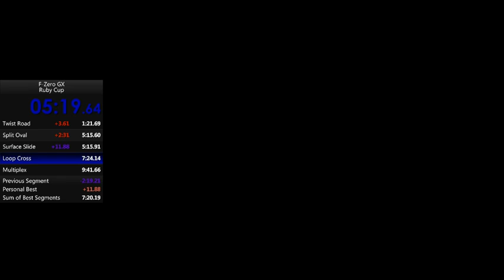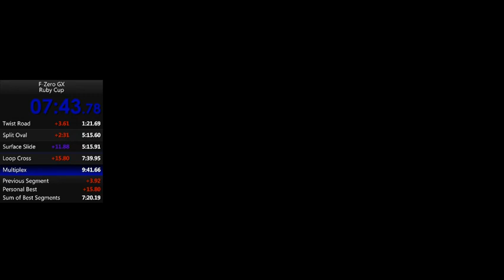F-Zero GX - Ruby Cup speed run with Great Star - 10:09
Good MCTR, CPSO. Meh SOSS, LLC. Bad AM. I should be able to sub 10 minutes with this machine.